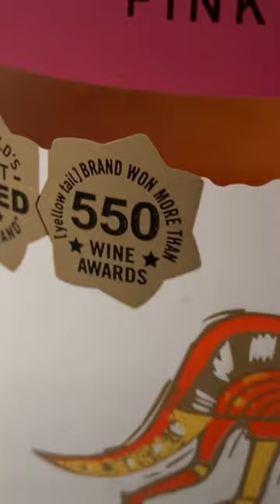Yellow Tail pink moscato